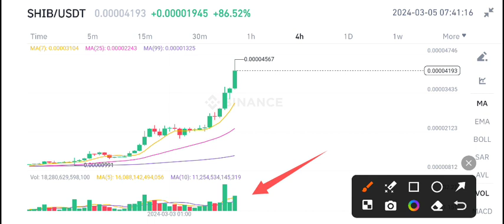Shiba Inu Price Today! SHIBA Price Prediction! Shiba Inu News Today